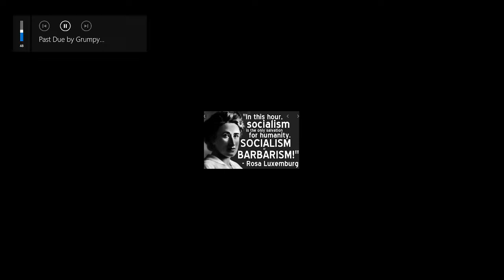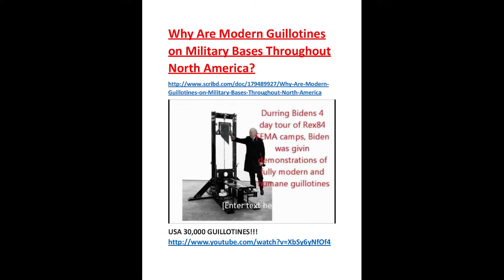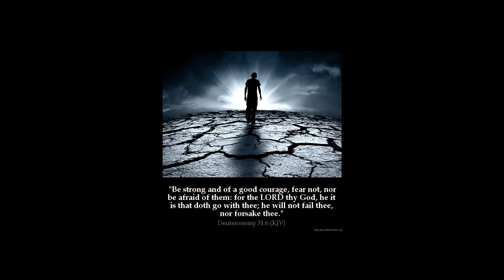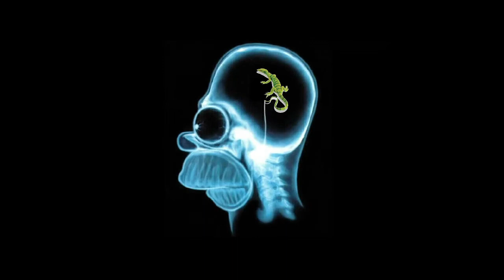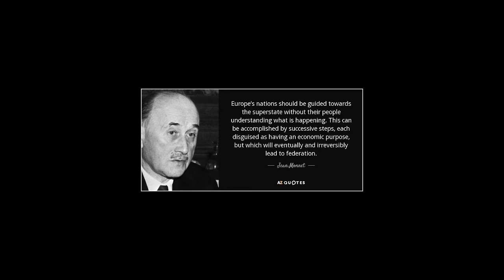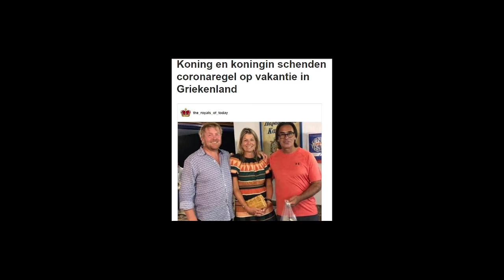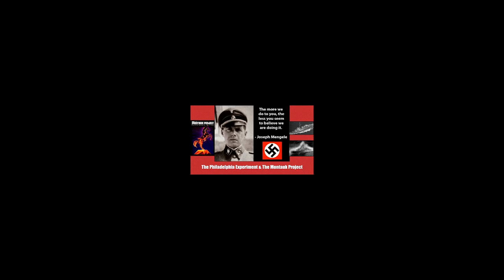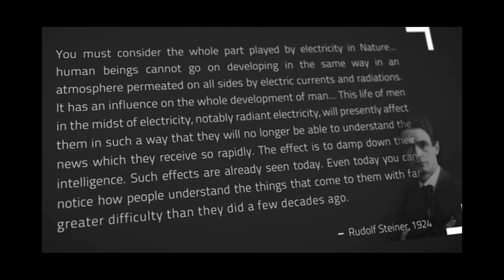Scott Hensler - Past due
Essential Tactic Show -al Knowledge For Spiritual Warfare